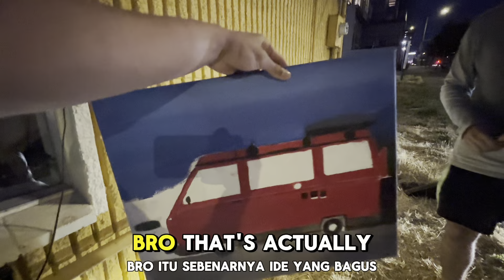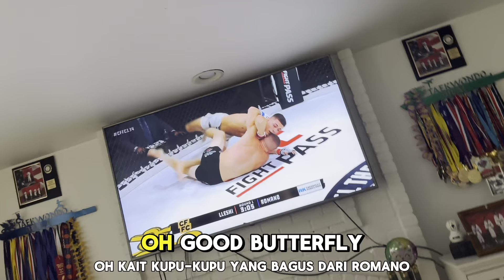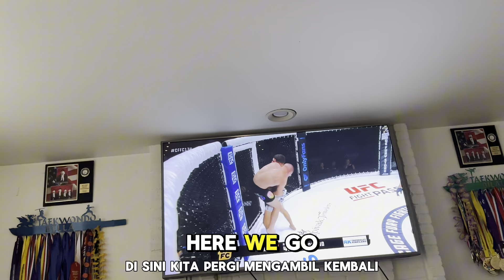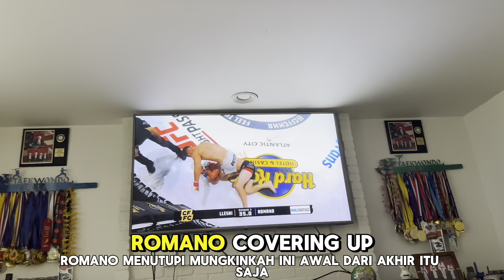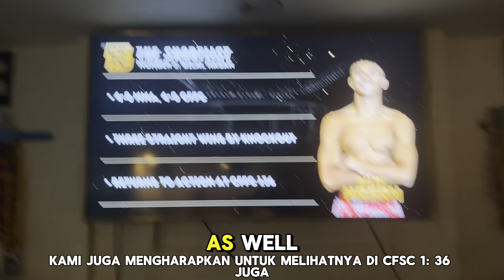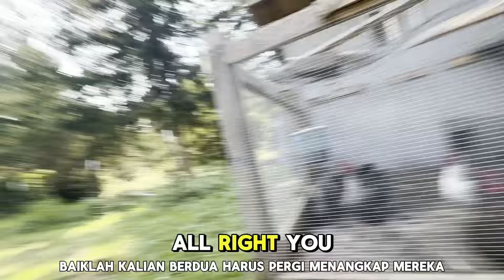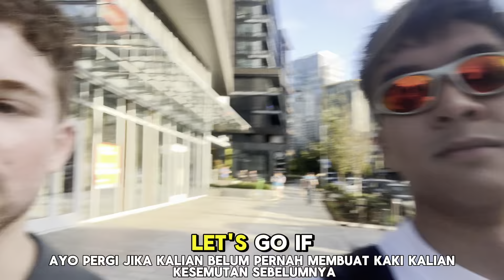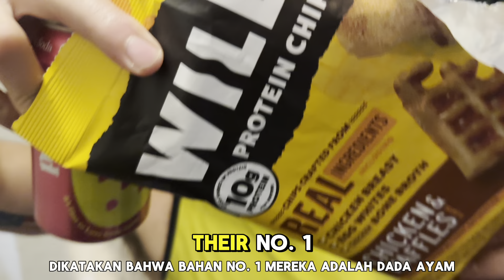Indonesian Independence Day! | Billy gets called out? + training/morning routine